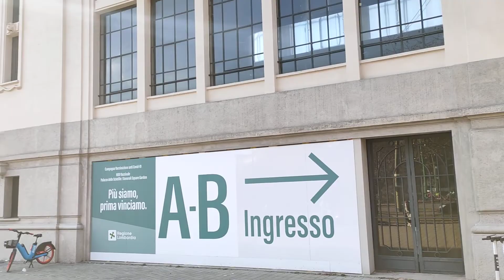MILANO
CITY LIFE Palazzo Scintille